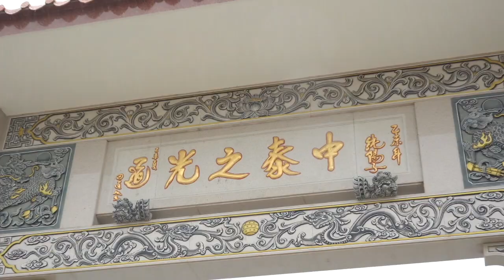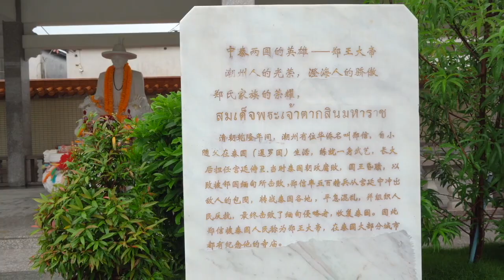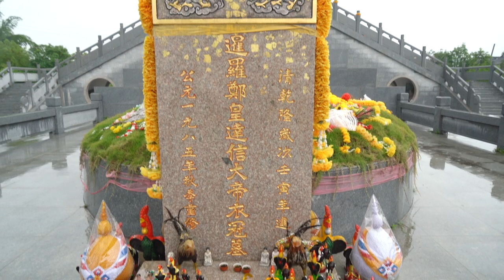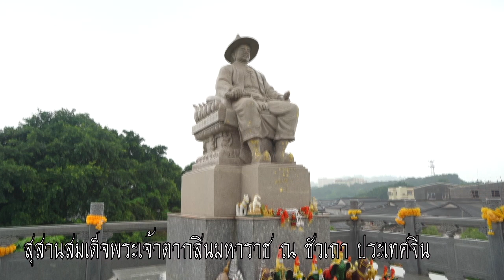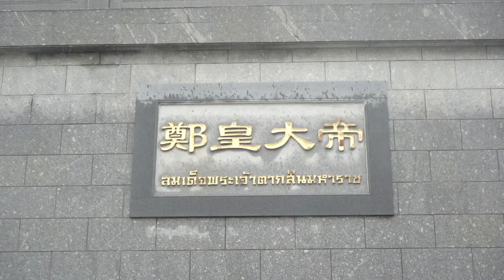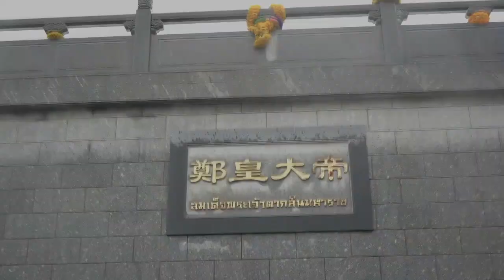ตามรอยอนุสรณ์ สุสานพระเจ้าตาก เมืองซัวเถา ประเทศจีน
อนุสรณ์สถานของสมเด็จพระเจ้าตากสินมหาราช  ตั้งอยู่ในหมู่บ้านหัวฟู่ เถ่งไฮ่ ซัวเถา มณฑลกวางตุ้ง ประเทศจีน